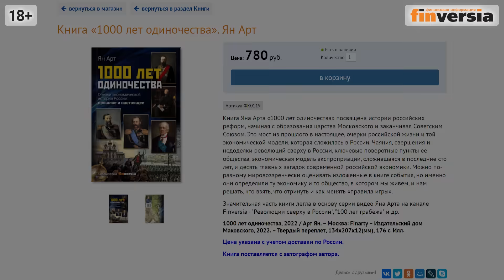Мы страна недосоциализма, недокапитализма, недодиктатуры. Дмитрий Потапенко - Алексей Мамонтов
Рост ВВП в России: что за этим стоит на самом деле. Сырьевое проклятие России сохраняется. В основе «китайского чуда» стоит сдача своего внутреннего рынка. В России нет полноценной государственной системы и объединяющей идеи. 70% россиян связаны с государством его распределительной системой. Выборы президентов: ожидания.
В гостях у президента Содружества профессионалов финансового рынка Алексея Мамонтова - экономист, предприниматель и блогер Дмитрий Потапенко.

Специальный проект “Экономика и финансы” с Алексеем Мамонтовым (совместный проект каналов Finversia и “Найди Мамонта”).

⏰ТАЙМ-КОДЫ:
00:00 - Начало
05:00 - Наш рост ВВП это - плохой рост, это рост ВПК
18:00 - Экономика России десятилетия будет ориентирована на вывоз сырья
19:00 - Мы не партнёры Китая, мы просто покупатели его товаров
21:00 - В основе «китайского чуда» стоит сдача своего внутреннего рынка
22:30 - Мы страна «не до» - недокапитализм, недосоциализм, недодиктатура
29:00 - Человеку не нужна внешняя опора, его опора - он сам
32:30 - Я не вижу объединяющую страну идеи, да её и не должно быть
35:00 - Для регулирования бизнес-процессов чиновник не нужен
38:30 - В России 70% электората связано с государством его распределительной системой
40:00 - Будущий “триумвират” власти
41:00 - СВО закончится в 2025 году по «корейскому варианту»
44:00 - В 2024 году жду перевыборов Путина и Зеленского и выборов Трампа

ИНФОРМАЦИЯ ДЛЯ НАШИХ ЗРИТЕЛЕЙ:

🟢ТРИ КИТА ИНВЕСТИЦИЙ. Авторский курс Алексея Бачерова